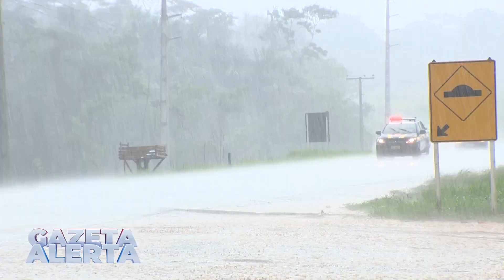PRF FAZ CAMPANHA COM O OBJETIVO DE CONSCIENTIZAR A POPULAÇÃO SOBRE MEIO AMBIENTE E ABANDONO DE ANIMA